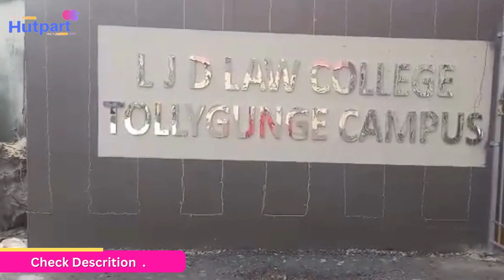RESIDENTIAL PLOT SALE METRO CITY PARK AT NEPALGUNGE | KOLKATA LAND Video no.929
RESIDENTIAL PLOT SALE  METRO CITY PARK AT NEPALGUNGE.. KOLKATA...LAND PRICE START 5.75 LAKH PER KATTA..EMI OPTION AVAILABLE... BUNGLOW START 45 LAKH ONWARDS.

00:00 - Introduction
00:12 - Intro
04:06 - Plot details
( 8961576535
Visit - Hutpart.com
My Gear-
laptop hp
laptop hp
laptop Dell
Apple phone
Android phone
Sony camra

_Thank  You